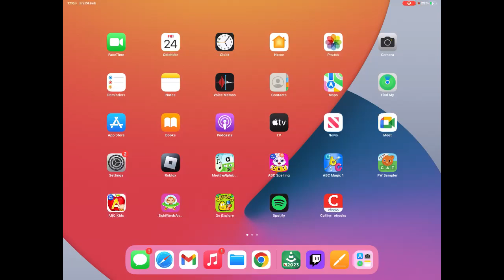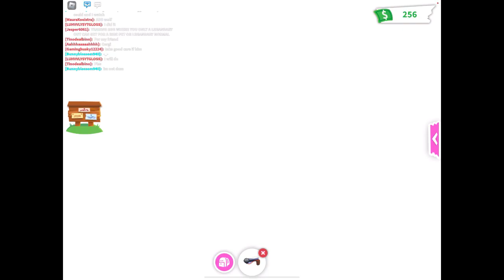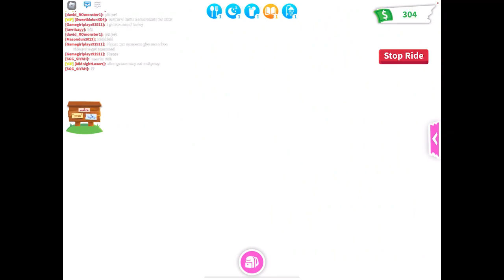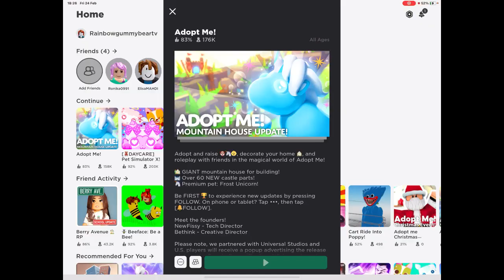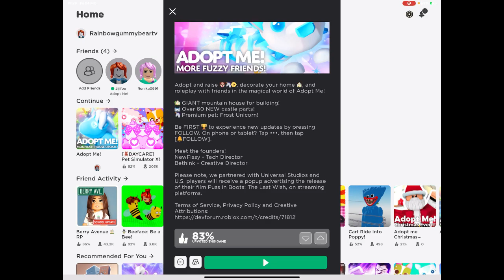Roblox - Adopt Me! 😍 - Changing my Roblox character and hatching more eggs :)